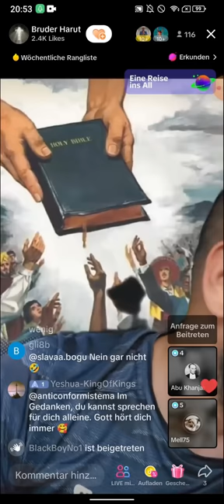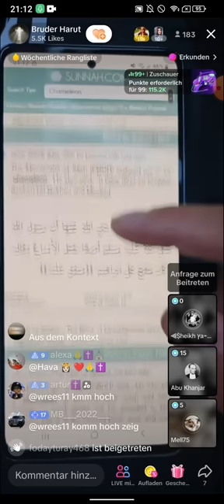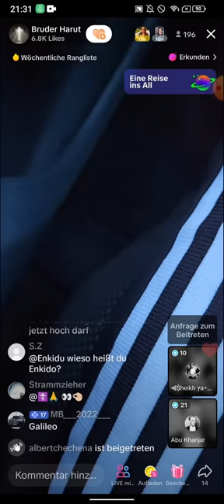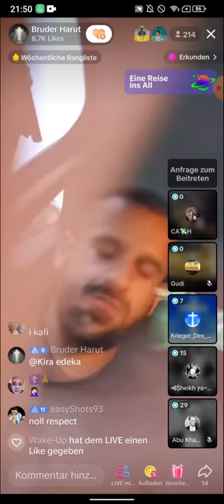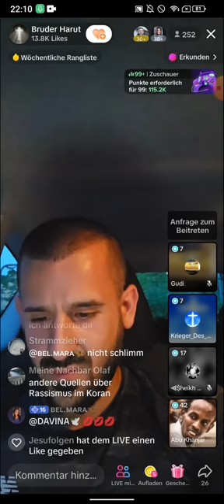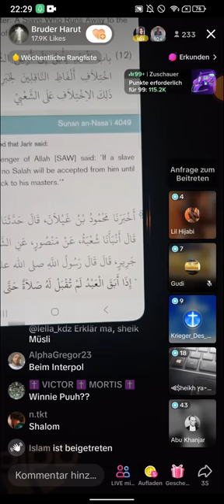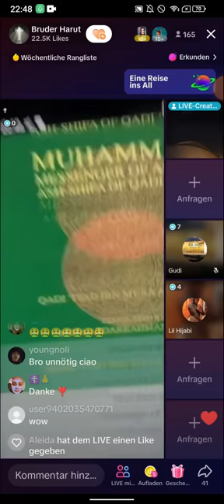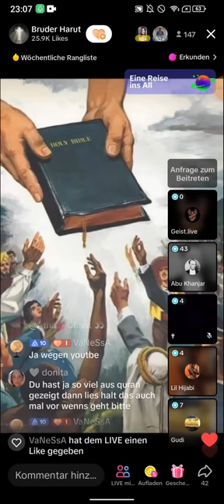Bruder Harut klärt auf | Abendshow | Das kann doch nicht sein! Er weiss es nicht.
(EXMUSLIMEUNDCHRISTENBESTOF)